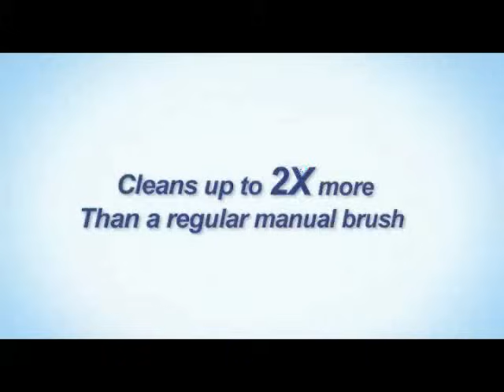vibrator...?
the electric power that makes her smile...